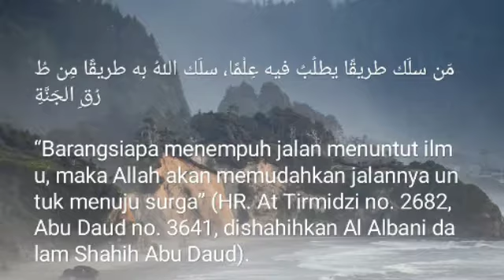Kajian Kitab Arbain Nawawi Hadist ke 36 // Meringankan beban seorang muslim